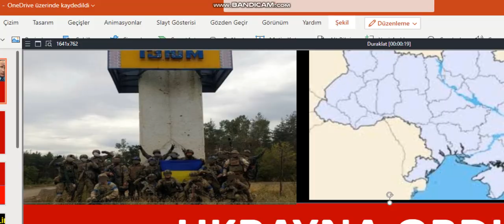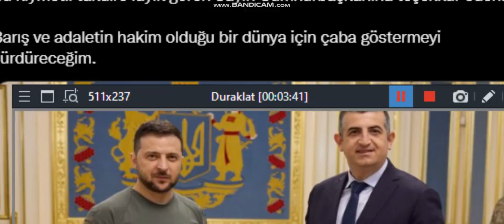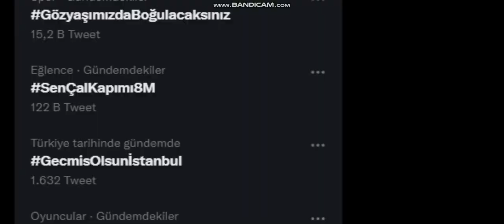UKRAYNA ORDUSU İZYUMADA GİRDİ RUS ORDUSU ÇÖKÜYOR